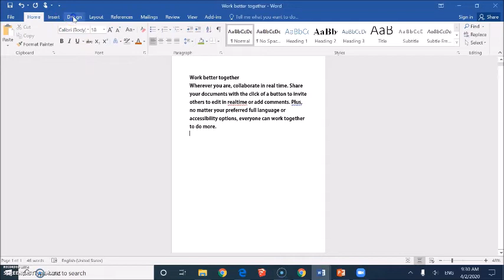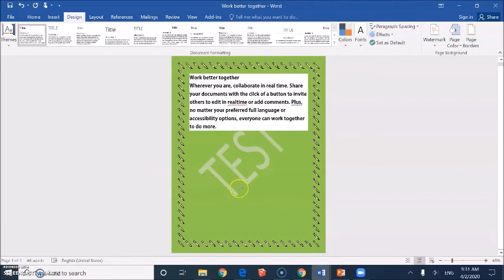How To Apply Page Border, Color And Text Watermark In Word 2016